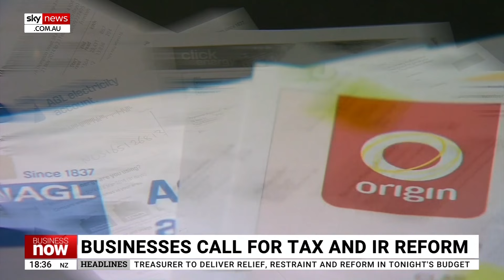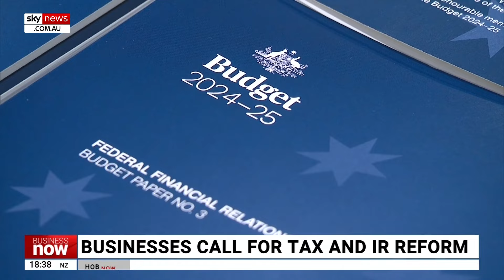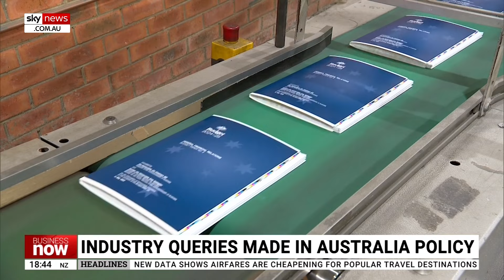Australia’s productivity is ‘going backwards’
AI Group Chief Executive Innes Willox says Australia is facing a “tightening labour market”.

Mr Willox said Australia’s economy is also dealing with “really sticky inflation”.

“We’ve got business conditions toughening – R&D spend is at the lowest in a very long time – productivity is going backwards.”